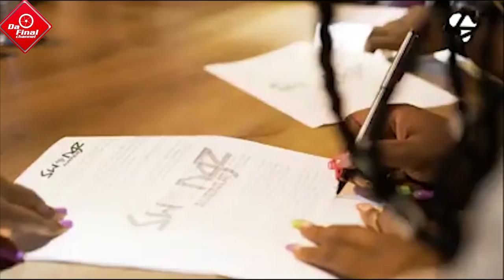WINNIE NWAGI SIGNS NEW CONTRACT. HAM BUILDS WHITE HOUSE IN UGANDA(2in1)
TRENDING STORIES